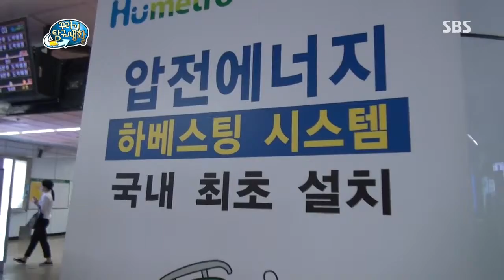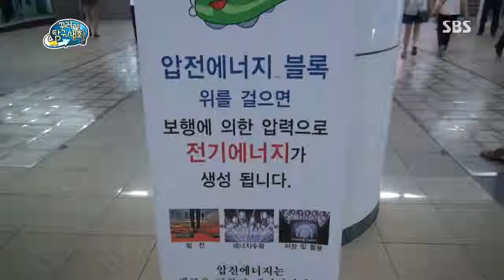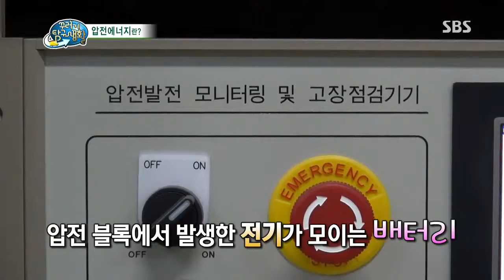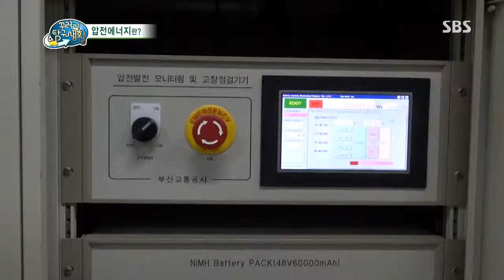꾸러기 탐구생활(Ep.349) #11(2)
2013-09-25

[배가 앞으로 나아가는 원리는 뭘까?]
오리배를 타며 다가온 가을을 즐기는 대원들!
그런데 오리배는 어떻게 앞으로 나아갈 수 있는 걸까?
물살을 가르며 배가 나아가는 원리를 알아보고
그 원리를 이용해 물로켓을 만들어본다.

[걷기만 해도 전기가 만들어진다?]
수많은 사람들이 오고가는 지하철역에
밟고 지나가기만 하면 전기가 만들어지는 보도블록이 있다?!
어떻게 밟기만 했을 뿐인데 전기를 만들 수 있는 걸까?